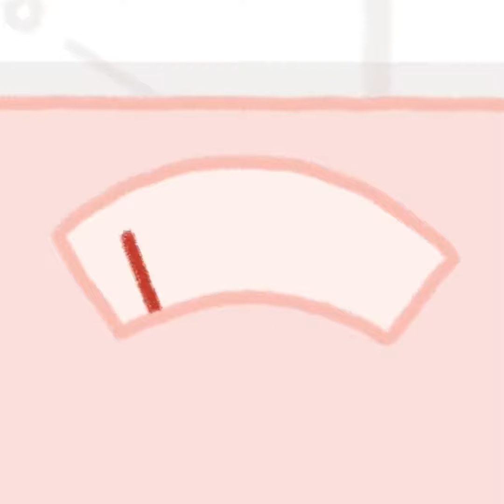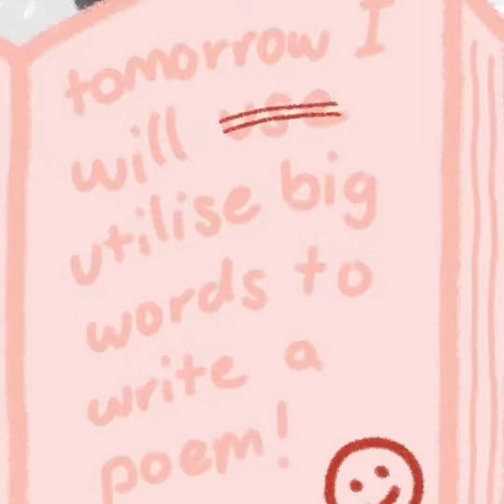visitation day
a short by assmatic dog